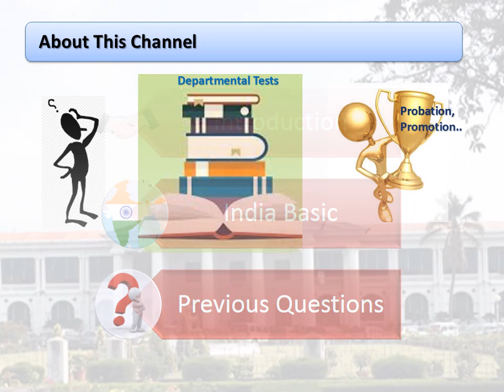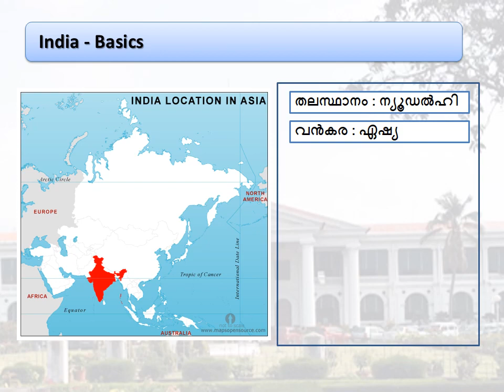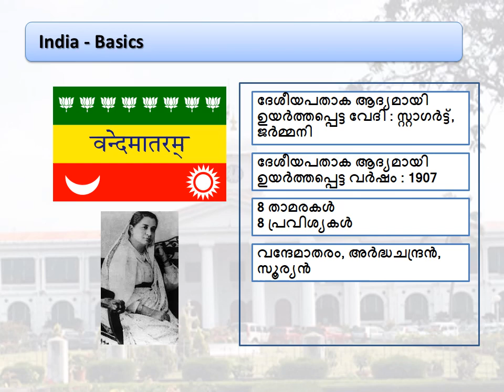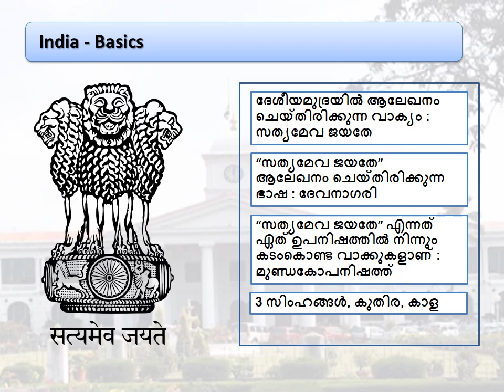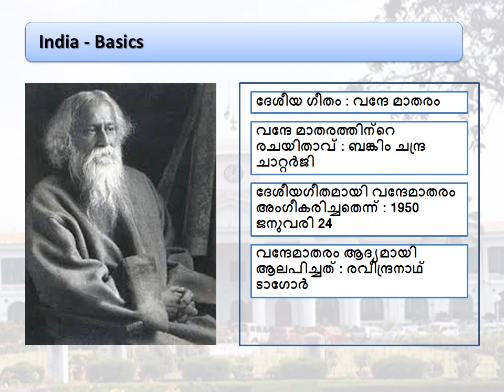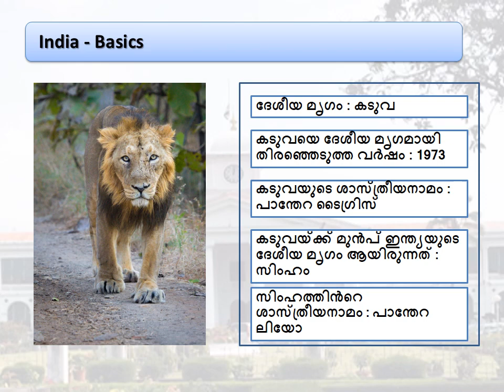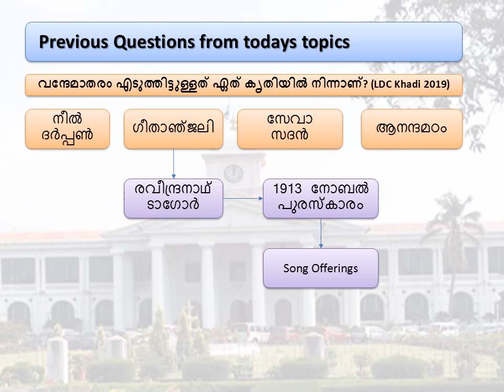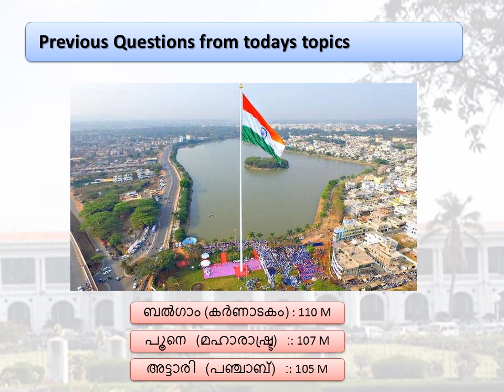KEDETE PSC Online Class 1 India 1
Welcome to the first PSC online class in KEDETE channel. This is about India Basics